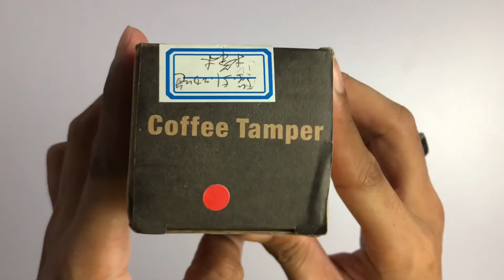Accessories Coffee Machines | PETRUS PE 3320 | murah | Malaysia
Assalamualaikum rodong so untuk video kali ni, aku nak ceritakan barang-barang yang aku beli untuk machine espresso Petrus PE3320

My Gear :
Dji Osmo Pocket
Iphone 8+